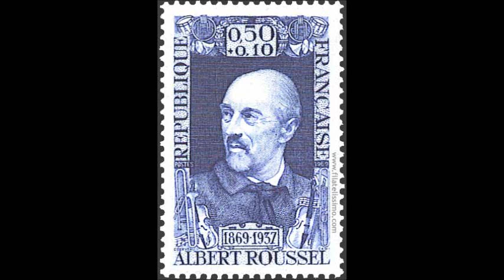Albert Roussel, Sonata for piano and violin Op. 11, Jet Röling/Jean-Jacques Kantorow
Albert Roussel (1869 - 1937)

Sonata No. 1 in d-minor for Piano and Violin Op. 11

I. Lent - Très animé - Lent
II. Assez animé - Très lent - Assez animé
III. Très animé - Très moderé - Très animé

Jet Röling, piano
Jean-Jacques Kantorow, violin

Recorded in the Old Catholic Church, Delft, The Netherlands 1994, DDD